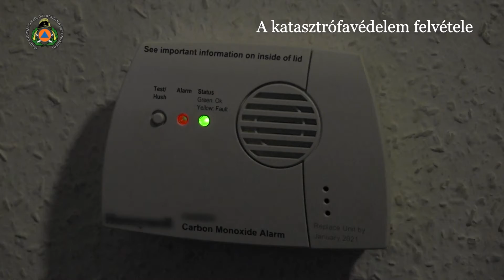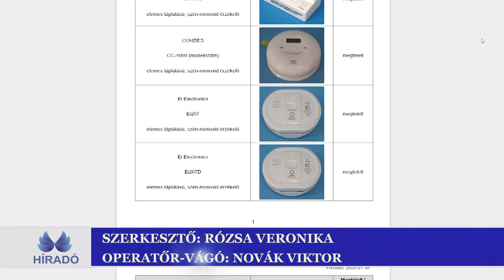Életet menthet a szén-monoxid-érzékelő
A szén-monoxid-mérgezés az egyik leggyakoribb háztartási baleset